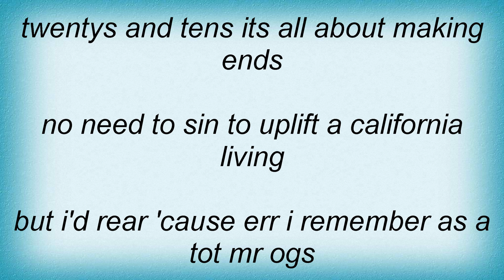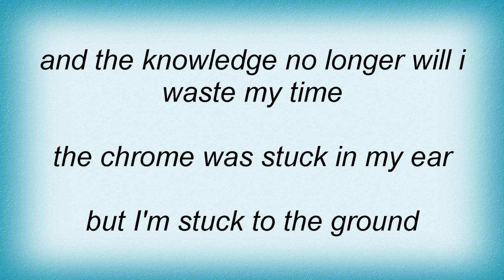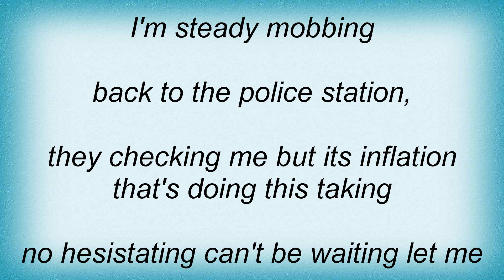Coup - Hip 2 Tha Skeme Lyrics